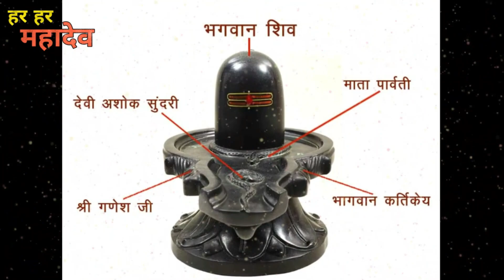शिव मंदिर से उठा लाए 1 सफेद फूल 1 करोड़ रूपये भी चाहिए तो मिल जाएगे पंड़ित प्रदीप जी मिश्रा//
panditpradeepjimishrajiketotke panditpradeepjimishrajisehorewale panditpradeepjimishra pradeepmishrajiketotke pradeepmishrajilive pradeepmishraji panditpradeepjimishrajisihorewale pradeepmishrajikeupayमनोकामना की पूर्ति इस तरह से होती है जानिए पंडित प्रदीप जी मिश्रा से शिव महापुराण ( पंडित प्रदीप जी मिश्रा ) Mahashivratri Bhajans shivmahapuran panditpradeepjimishra , Shiv Chalisa , Shiv Mahima , Best Shiv Bhajans , Shivratri Special Bhajans , Shiv Parvati Bhajan , Bhole Shankar Bhajan , Shri Shiv Mahapuran Katha , Shiv Mahapuran Katha , Pt . Pradeep Ji Mishra , Shrimad Bhagwat Geeta , Shrimat Bhagwat tha , ramayan chaupai , ramayan kat Sehore Wale , Bhole Baba Bhajan प्रदीप जी मिश्रा के टोटके , प्रदीप जी मिश्राकी शिव पुराण live , प्रदीप जी मिश्रा के भजन , प्रदीप जी मिश्रा सीहोर वाले , प्रदीप जी मिश्रा लाइव , प्रदीप जी मिश्रा के उपाय , प्रदीप मिश्रा की कथा , प्रदीप जी मिश्रा , प्रदीप मिश्रा जी के टोटके , प्रदीप के भजन , प्रदीप मिश्रा की शिव पुराण , pradeep ji mishra bhagwat katha , pradeep mishra ji ki shiv puran katha , pradeep mishra , Pradeep ji mishra shiv puran live , pradeep kumar , pandit pradeep mishra ji ke totke , pandit pradeep mishra wife , pandit pradeep mishra biography , pandit pradeep mishra ji ke totke book , pandit pradeep mishra ji books , प्रदीप मिश्रा की शिव पुराण के टोटके , पंडित प्रदीप मिश्रा सीहोर वाले के उपाय 2020 , प्रदीप मिश्रा के अनुसार शिव पुराण के टोटके , पंडित प्रदीप मिश्रा के नुस्खे , प्रदीप मिश्रा द्वारा टोटके का उपाय , प्रदीप मिश्रा के उपाय बताओ , पंडित प्रदीप मिश्रा के टोटके बताइए , पंडित प्रदीप मिश्रा जी के उपाय , sehore wale , sehore , shortspandit pardeep mishra ji , शिव महापुराण कथा , पंडित प्रदीप मिश्रा , पितरो को करें प्रसन्न , प्रदीप मिश्रा द्वारा टोटके का उपाय , प्रदीप मिश्रा की शिव पुराण के टोटके , पंडित प्रदीप मिश्रा सीहोर वाले के उपाय 2020 , प्रदीप मिश्रा के अनुसार शिव पुराण के टोटके , पंडित प्रदीप मिश्रा के नुस्खे , प्रदीप मिश्रा के उपाय बताओ . पंडित प्रदीप मिश्रा के टोटके बताइए पंडित प्रदीप मिश्रा जीके उपाय , shorts , पित्रदोष है तो यह छोटा सा कार्य कर लोपितरों के , pravachan pandit pradeep mishra , pravachan by pradeep mishra , प्रदीप जी मिश्रा की शिव पुराण